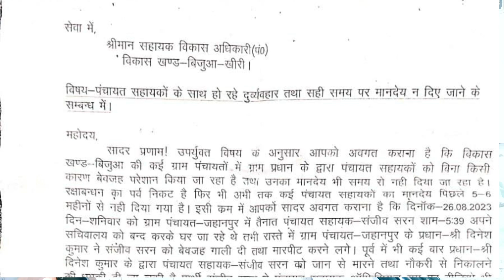🤷 अपने सम्मान की लड़ाई लड़ रहे पंचायत सहायक / 🧐ग्राम प्रधान ने किया गलत व्यवहार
19 अगस्त zoom मीटिंग वीडियो लिंक

 2 मई के अपडेट का वीडियो लिंक

1 जून full meating video link